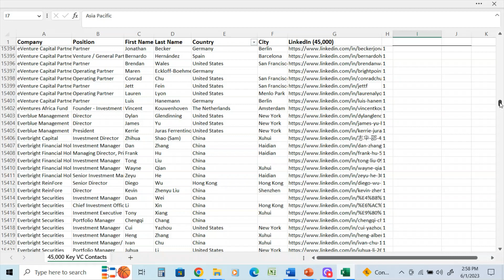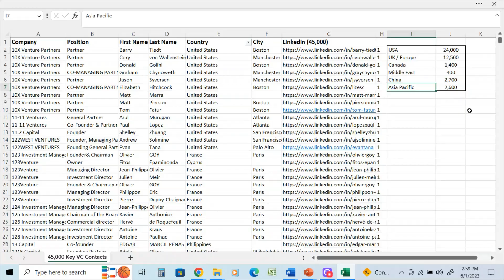Global Venture Capital Contacts Database. LinkedIn Version. 45,000 Key Funding Contacts!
This Video highlights:  “Global Venture Capital LinkedIn Investor Contacts”

This exclusive  LinkedIn Database has 45,000  Private Equity , Venture Capital & Investment Company Investor Contacts.

# of Companies and/or Contacts: 45,000

This directory was updated in January 2023 and is a great resource to help  you raise capital for your project or business.

This is just one of the resources I use to help my Fiverr clients create more refined database to raise startup capital.